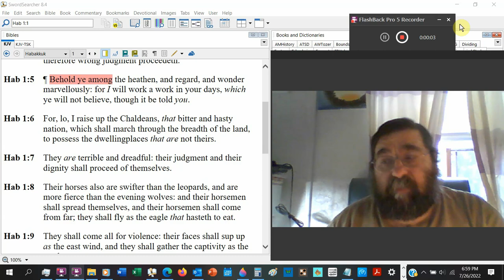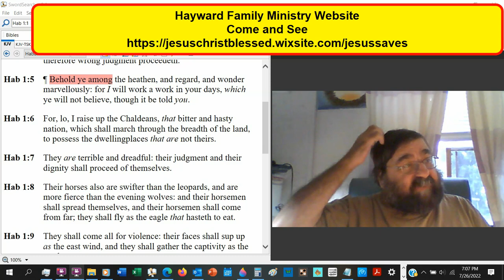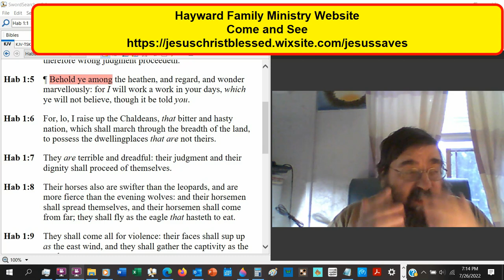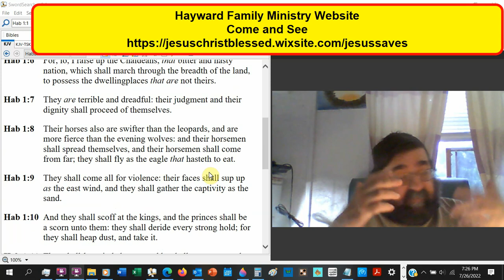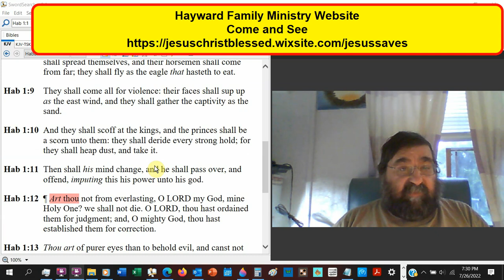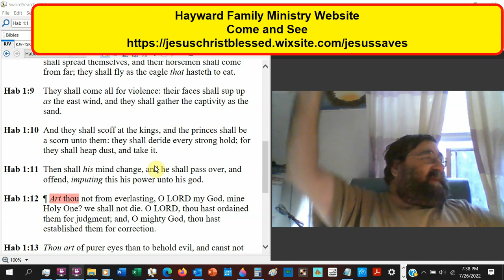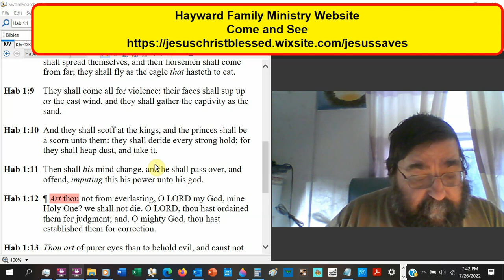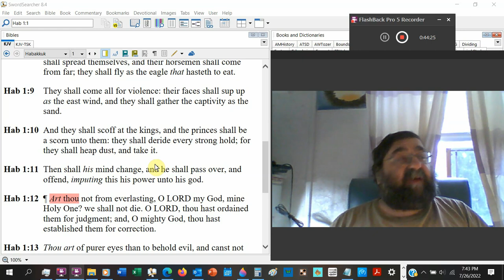Which Ye Will Not Believe, Though It Be Told You Habakkuk 1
This is where God starts to respond to the prophet. See what punishments the heathen have received for similar offenses among the heathen.